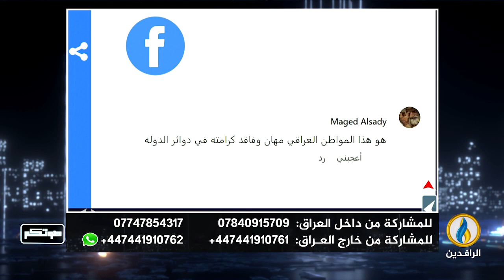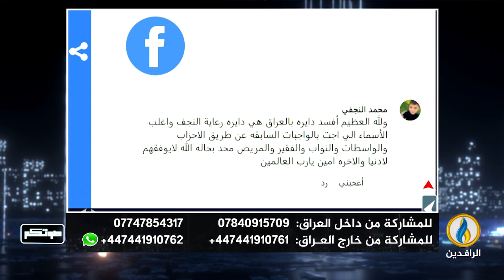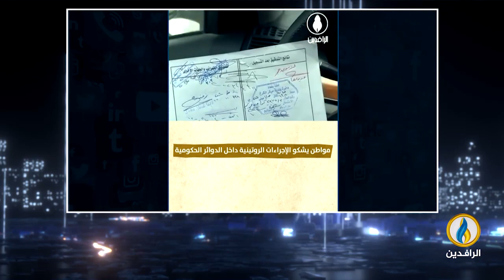صوتكم | 13- 1- 2024